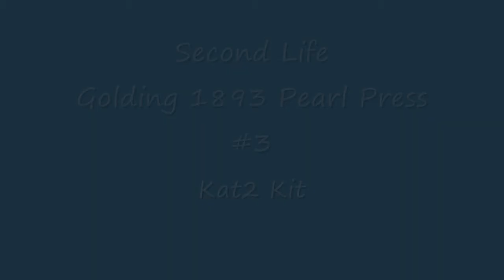Second Life Golding 1893 Pearl Press #3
My friend RJ Kikuchiyo has created a working model of my 1895 Pearl #3 letterpress in Second Life. He used samples and some visual record of how things work from my HD video of the press.